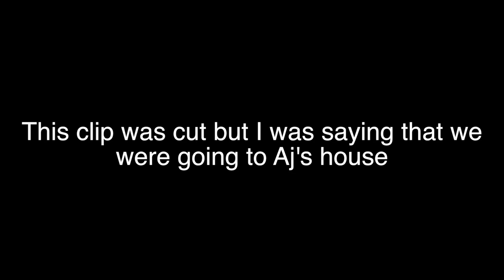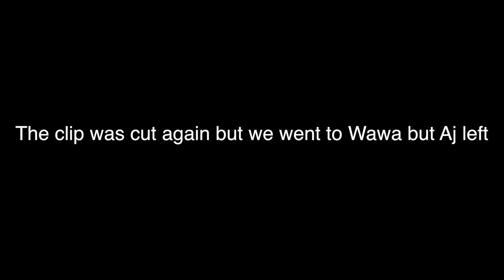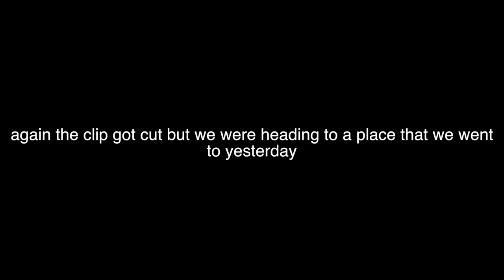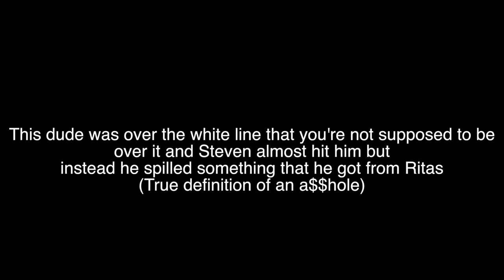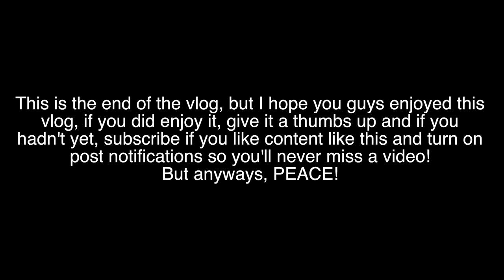DUDE CUT US OFF AND HE ALMOST HIT HIM